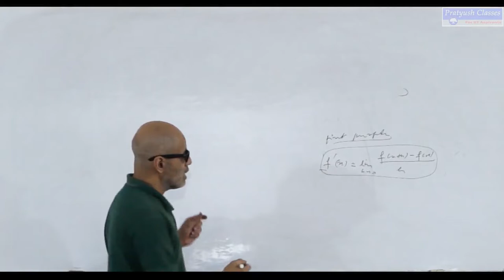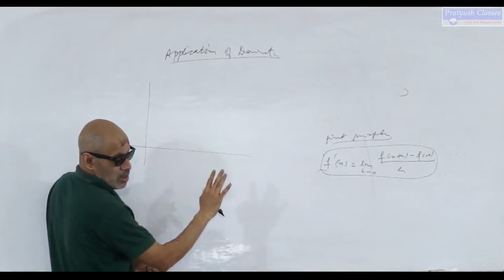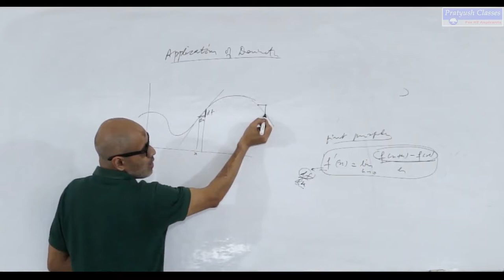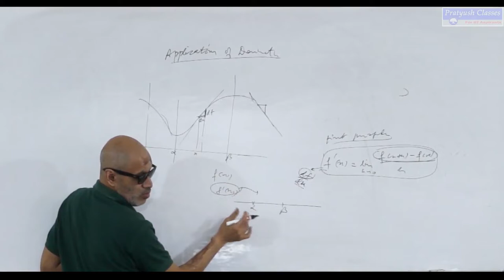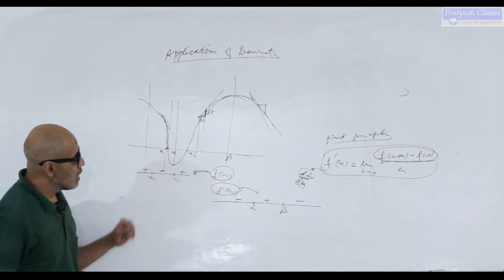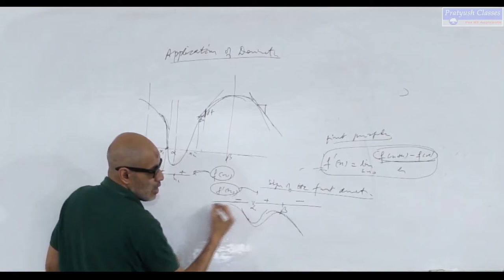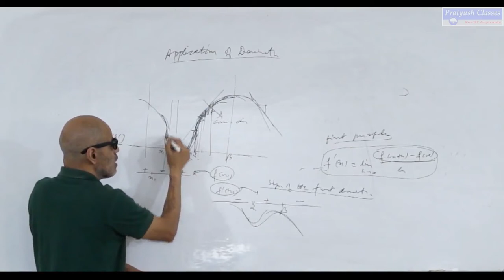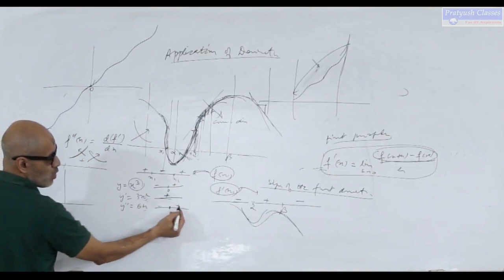Application Of Derivatives